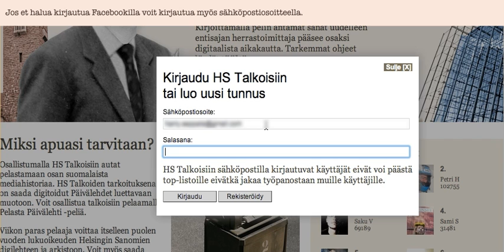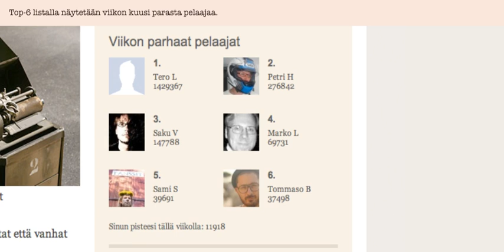HS Talkoot ohjevideo